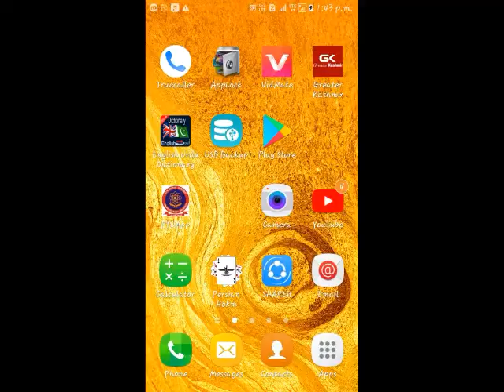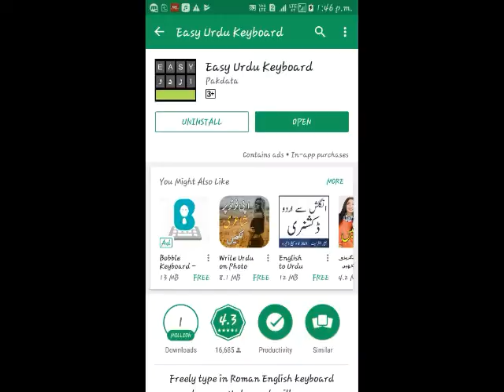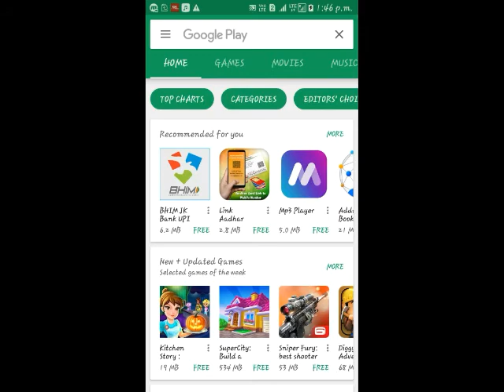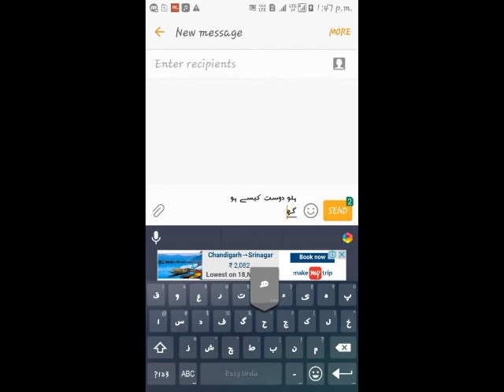Face book instagram whats aap ma urdu kaisa likhay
Whats app fb instagram inbox contact name urdu ma kaisa likhay
فون میں اردو کیسے لکھے